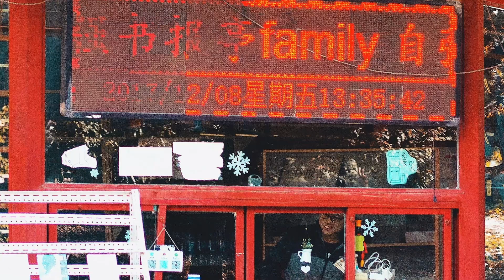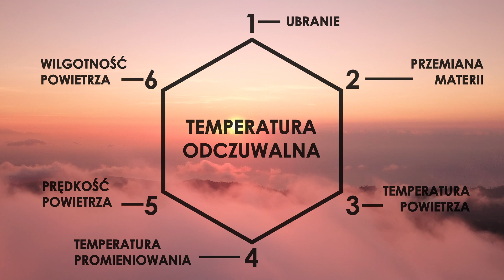Co to jest komfort termiczny i jak wpływa na niego architektura?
Co wpływa na to czy jest nam gorąco czy zimno? Czym jest temperatura odczuwalna i komfort termiczny? Jaki wpływ na to ma architektura? Jaki ma to związek z wyspą ciepła?

0:00 Wprowadzenie
0:42 Co składa się na komfort termiczny
0:48 1 Ubranie
1:21 2 Przemiana materii
2:28 3 Temperatura powietrza
2:43 4 Temperatura promieniowania
3:22 5 Prędkość powietrza
3:54 6 Wilgotność powietrza
4:43 Temperatura odczuwalna
5:53 Miejska wyspa ciepła
6:47 Komfort termiczny wewnątrz budynków
8:52 Wietrzenie nocne i noce tropikalne

Błażejczyk i in. 2014. Miejska wyspa ciepła w Warszawie. Instytut Geografii i Przestrzennego Zagospodarowania Polskiej Akademii Nauk. Wydawnictwo Akademickie SEDNO. Warszawa.
Wykorzystano także fragmenty z serialu The Office, Arthur, The Simpsons, z filmu The Matrix oraz z serwisu Pexels

Jeśli interesują Cię tematy takie jak poniżej, to film dla Ciebie: jak ochłodzić mieszkanie,  10 najlepszych sposobów jak przetrwać upał bez klimatyzacji, Domowe sposoby na ochłodzenie mieszkania, Jak zrobić klimatyzator. Sposób na upał!,